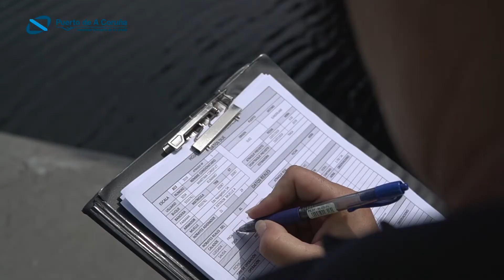POLICÍA PORTUARIA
En este vídeo mostramos el trabajo diario de la Policía Portuaria de A Coruña, el cuerpo encargado de las labores de control y vigilancia en las operaciones marítimas y terrestres. Siempre en primera línea velando por la seguridad y la eficiencia